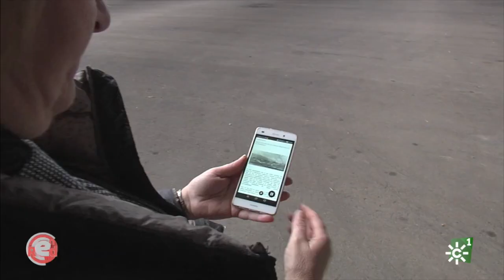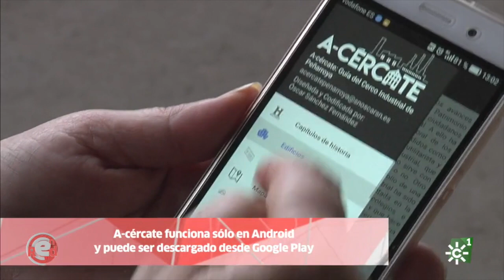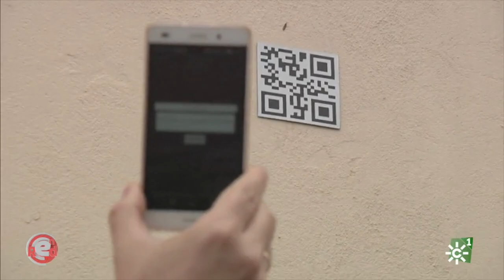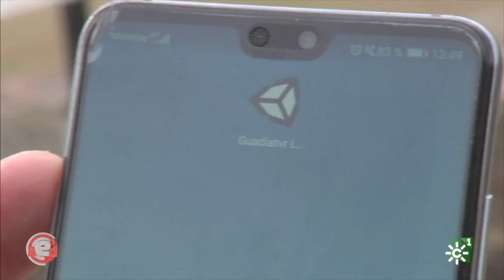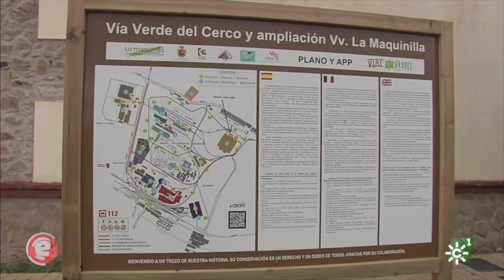Patrimonio virtual de Peñarroya-Pueblonuevo y Belmez - En Red Canal Sur TV